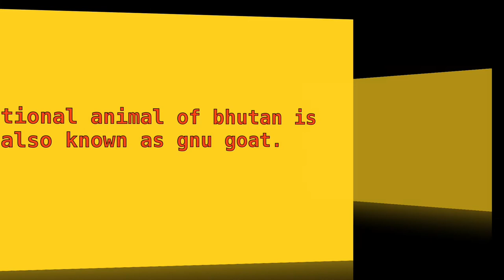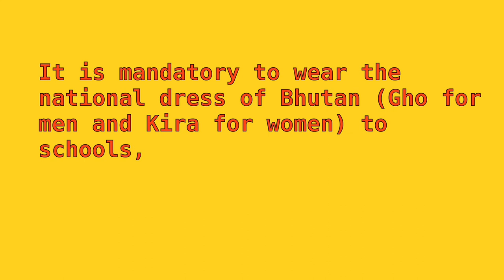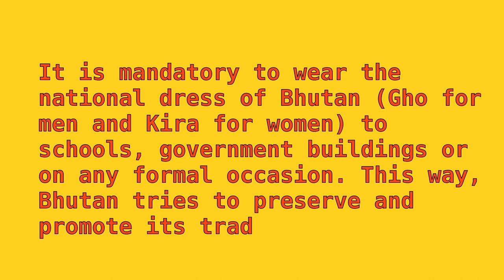Facts about Bhutan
Bhutan - A happy kingdom tucked between China and India, is lanced by deep ravines and coated with thick woods. The Bhutanese name for Bhutan, Druk Yul, means "Land of the Thunder Dragon" and it only began to open up to outsiders in the 1970s.
   It is a unique country in terms of everything. It will be a different experience for travellers when you enter bhutan. Ever heard of a country who give more priority to its citizen’s happiness.

To know more about other countries ;

Facts about antarctica

More countries’ facts will be uploaded soon.